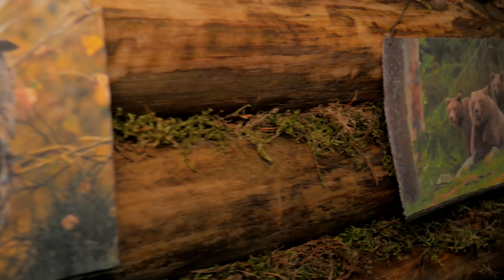I Build a House in the Forest, Made Terrace and Bench, Painted the Walls, I Cooked Chicken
Today I made a terrace near the hut to prevent the swamp from getting inside. I painted the walls with a special varnish to preserve the natural look of the tree, but first I cleaned them of the bark. At the end of the day I cooked chicken with vegetables on the fire, it turned out very tasty. I also made a bench at the entrance. Happy viewing.

My camera ( Panasonic LUMIX G7 4K)
My lens ( PANASONIC LUMIX G II Lens )
My memory card ( SanDisk 128GB SDXC Extreme Pro )
My kitchen utensils for a hike
My Pants
My shoes
My Backpack
My tripod
My Knife
The saw I use
My Axe
Bushcraft Book ( Bushcraft: A Field Guide to Surviving the Wilderness ) -
EMDMAK Military Tactical Backpack
Susclude Men's

See Also
The First Part of the construction of the Hut -